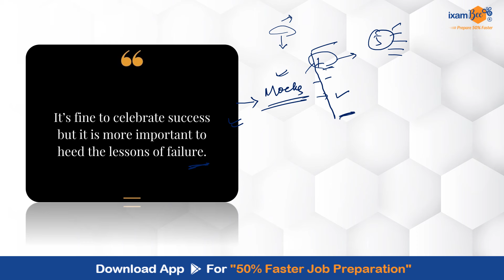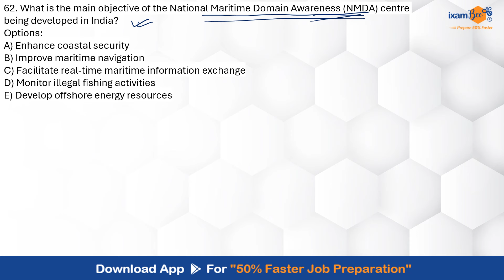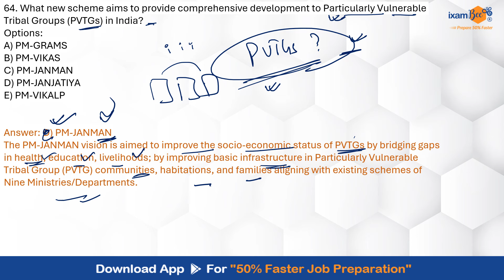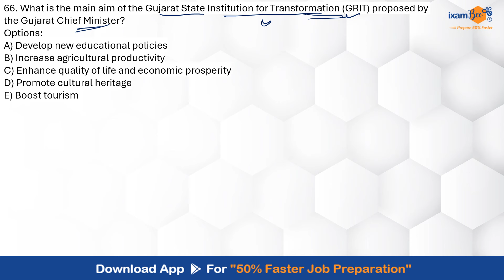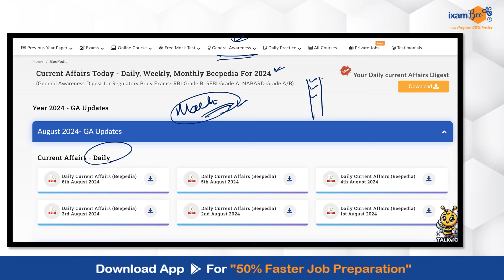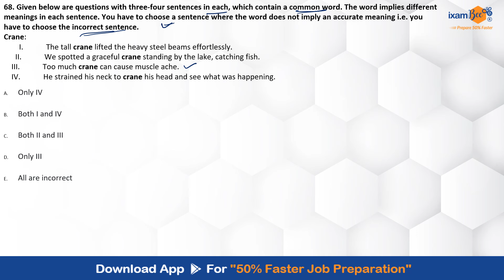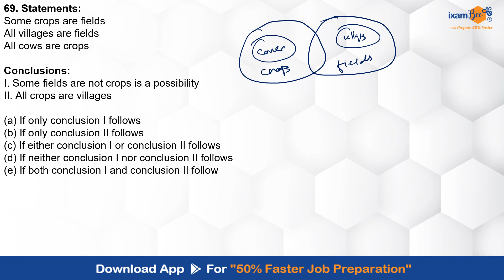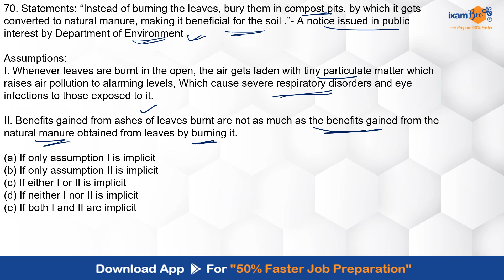RBI Grade B 2024 || 300 Most Important Questions || Part 7 || By Amit Sir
we will get back to you soon